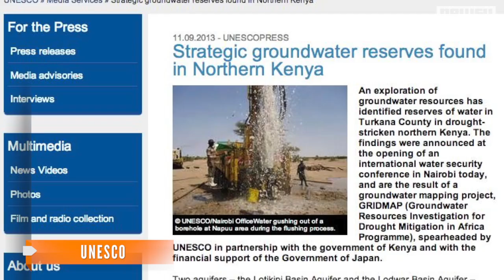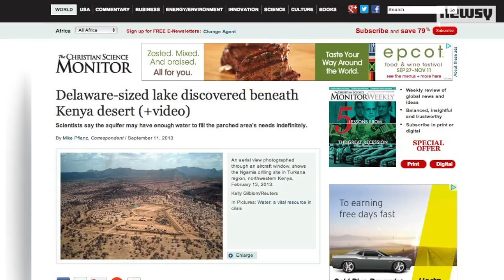Kenya Makes Incredible Water Discovery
Scientists discovered a massive underground water reserve that could provide the country with enough water to last the next 70 years.